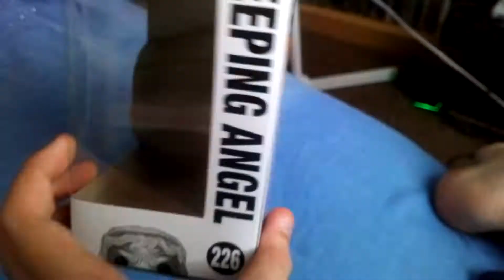Funko pop Doctor who WEEPING ANGEL UNBOXING!!